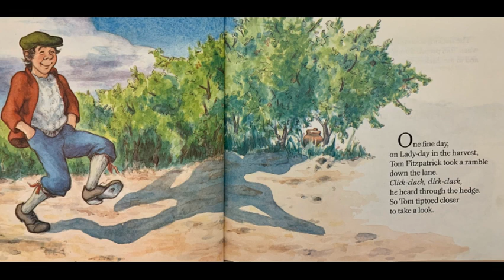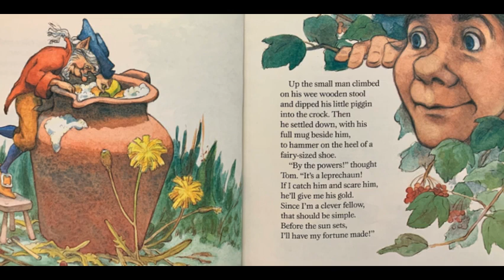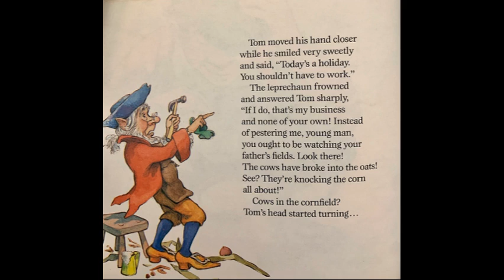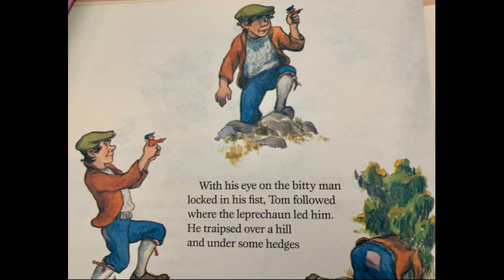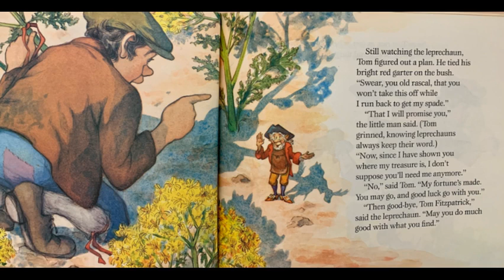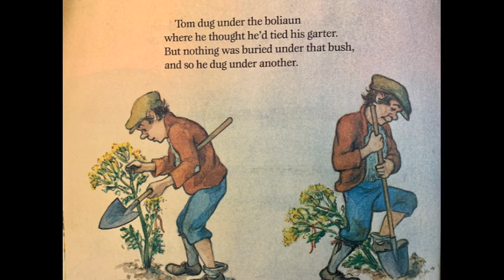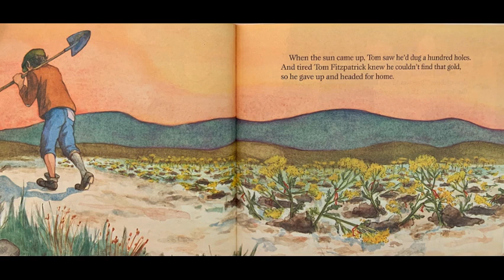Children's Read Aloud. Clever Tom and the Leprechaun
Clever Tom Fitzpatrick thinks his fortune is made when he captures a leprechaun and forces him to reveal the hiding place of his gold, but the leprechaun is clever too!